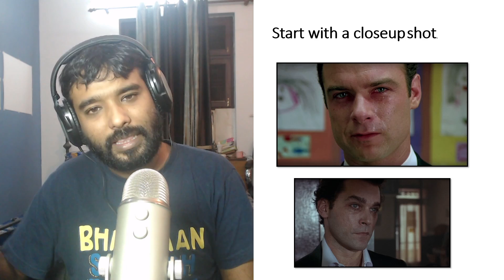VLOG 545 || 10 Rules for making a great short film !!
10 Rules for making a great short film !!
Shitiz Srivastava Links (to know more about him) :-